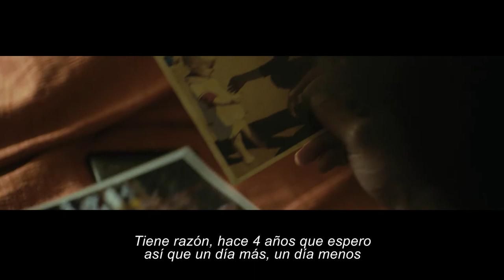Une Vie Ailleurs, de Olivier Peyon - Trailer - VOSE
De: Olivier Peyon
Con: Isabelle Carré, Ramzy Bedia, Maria Dupláa plus
Género: Dramatico